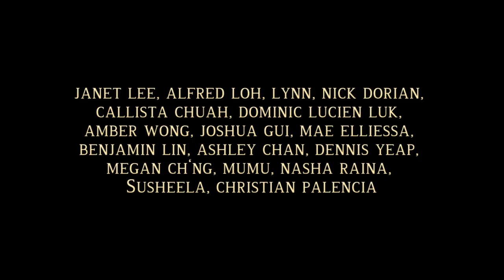The Wizard of Oz Comes To KL! Trailer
Venue: Pentas 1, KLPAC
Date: 28 April - 6 May 2012

Saturday & Sunday, 3pm & 8.30pm

RM85, RM105, RM125
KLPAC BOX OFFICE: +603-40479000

Royal Gala Night in aid of Yayasan Sultanah Bahiyah: 1 May 2012

Director: Nell Ng Music
Director: Eric Hah

Based on the book by L. Frank Baum

Lyrics: E.Y. Harburg
Additional lyrics: Nell Ng
Additional Music: Eric Hah

Starring:
Stephanie van Driesen, Peter Ong, Radhi Khalid, Tria Aziz, Zalina Lee, Suhaili Micheline, Alizakri Alias with Wolfgang as Toto and Mano Maniam as The Wizard of Oz.

Janet Lee, Alfred Loh, Lynn, Nick Dorian, Callista Chuah, Dominic Lucien Luk, Amber Wong, Joshua Gui, Mae Elliessa, Benjamin Lin, Ashley Chan, Dennis Yeap, Megan Ch'ng, Mumu, Nasha Raina, Susheela , Christian Palencia

Jointly Presented by BERJAYA CORPORATION BERHAD & KENNY ROGERS ROASTERS

Supported By: M.A.C., DI PRINT, ZOOS, LILY LEE, JIMMY ANG ART & STUDIO, JOSHUA CHAY, DA*C